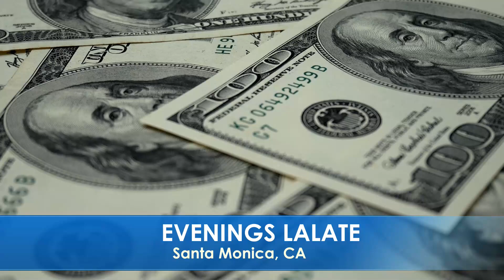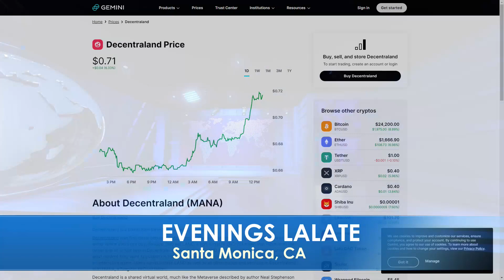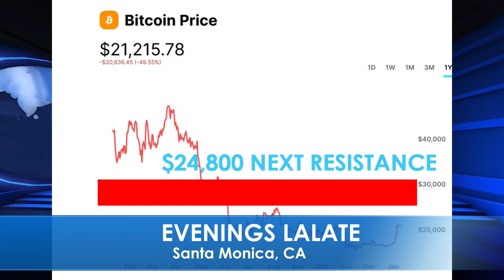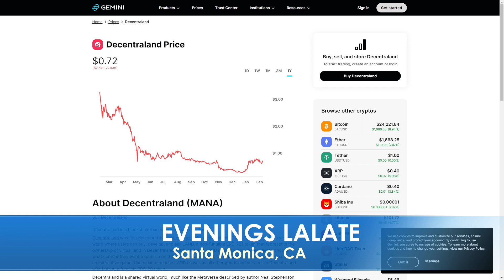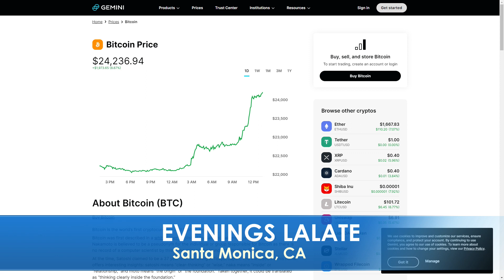2023 STIMULUS Checks ARRIVE! Fourth Stimulus Checks UPDATE: MONEY EVERYWHERE 🌆 EVENINGS Report 2/15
Enjoy watching this video from LALATE entitled 2023 STIMULUS Checks ARRIVE! Fourth Stimulus Checks UPDATE: MONEY EVERYWHERE 🌆 EVENINGS Report 2/13

0:00    Intro:  The Markets Today
1:00 STIMULUS CHECK UPDATE
2:00 FOURTH STIMULUS CHECKS A-C
4:00 FOURTH STIMULUS CHECKS E-K
6:00 FOURTH STIMULUS CHECKS L-M
8:00 FOURTH STIMULUS CHECKS N-Q
10:00 FOURTH STIMULUS CHECKS R, UI, PEBT
32:00 FINANCIAL MARKETS UPDATE